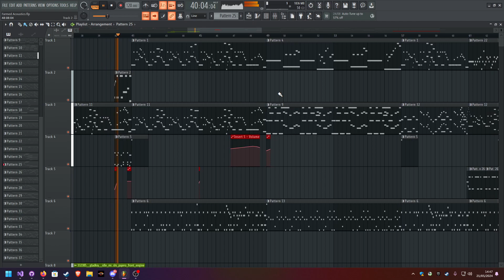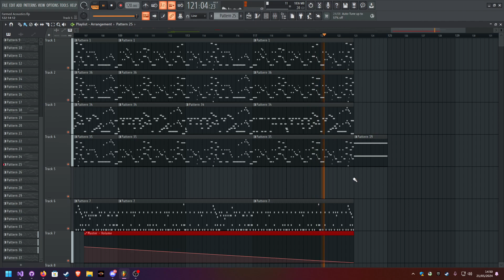Frenzy Acoustics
Project dated: 11th May, 2024
Project finished: 21st May, 2024

I have an animation planned for this one under my own software, so I guess you better hope it actually makes it to the light of day...

My first actual acoustic piece.